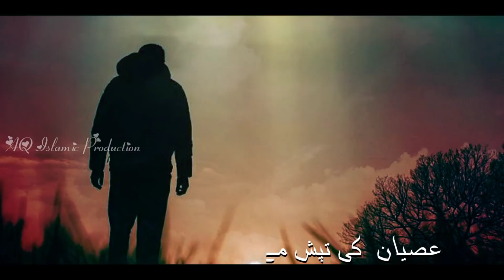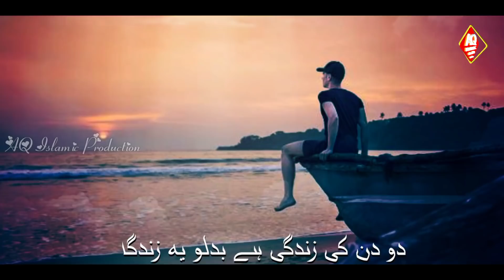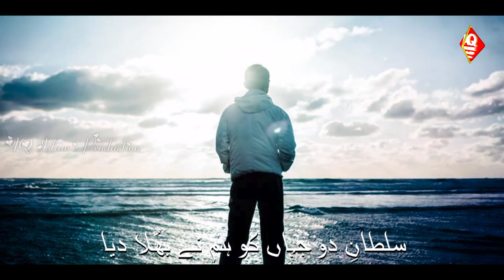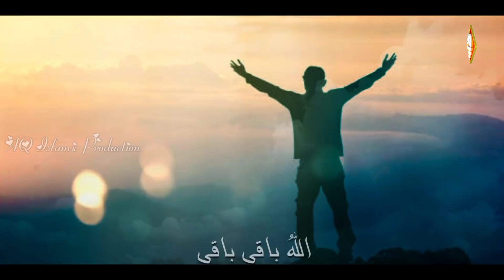Ye Kesa Daur Aya Hai ! Musalmano Ke Halat Par ! Dard Nak Nazam ! Shariq Inami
Ye Kesa Daur Aya hai Musalmano Ke Halat Par  New Nazam

Voice : Shariq Inami
Audio & Video : Hafiz Arshad khan
Upload by : AQ Islamic Studio

تمام نعت و نظم اور دیگر وڈیوز کے تمام حقوق محفوظ ہیں اپنی طرف سے اپنے چینل میں بغیر اجازت اپلوڈ کرنے کی اجازت نہیں اور ایسا کرنے پر آپ کو کاپی رائیڈ یا دیگر

l not upload any of our videos to your channel from your own otherwise copy-right will have to be the cost

About Video :
Ye Kesa Daur Aya Hai New Nazam
New Nazam Musalman Or Tik Tok

                      jazakallah